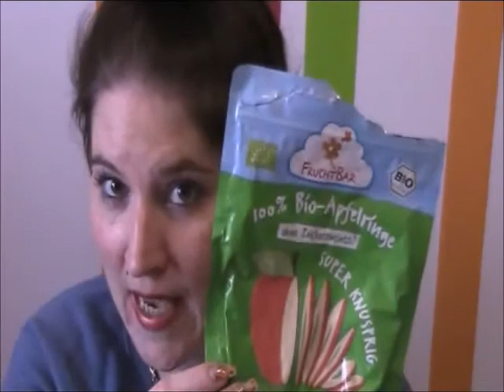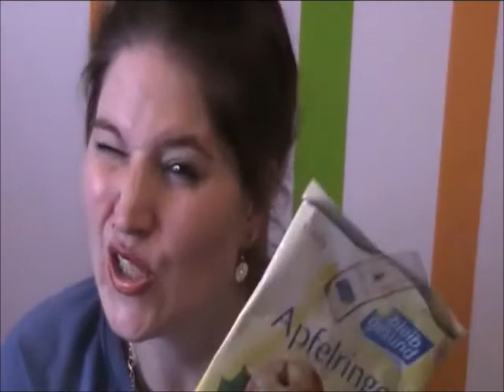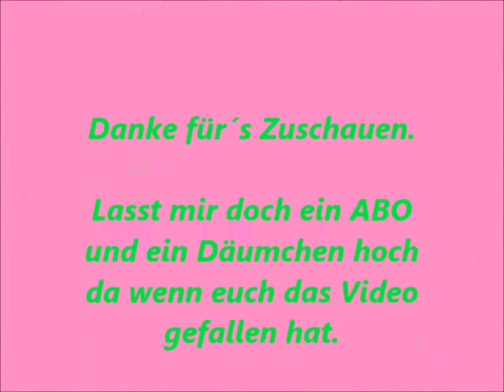Aufgebraucht Februar/März 2016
Meine aufgebrauchten Produkte etwas verspätet aber besser spät als nie ;-)